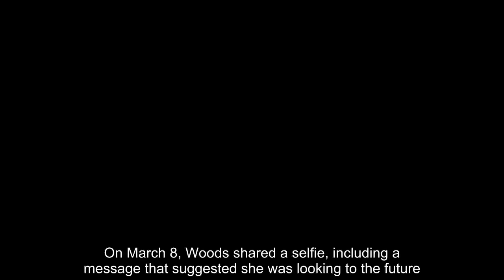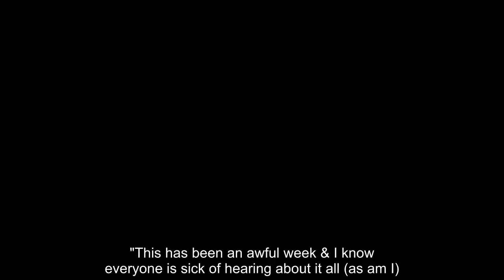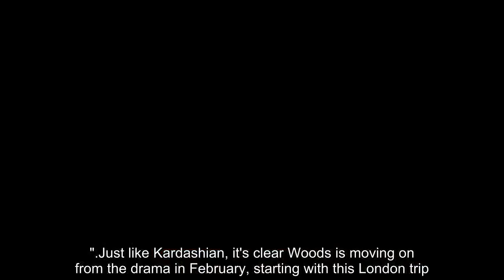Jordyn Woods was disgusted when herself had to be friendly with Kylie Jenner and grateful scandal